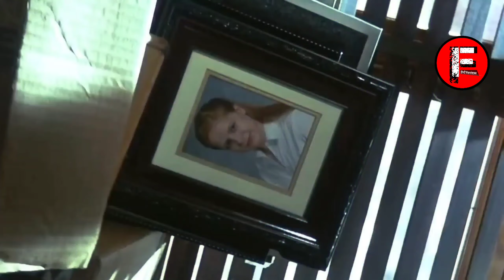Top 5 Best Horror Slasher Movies | Underrated Movies 84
Top 5 Best Horror Slasher Movies | Underrated Movies
hello Dosto
Fataak se review me